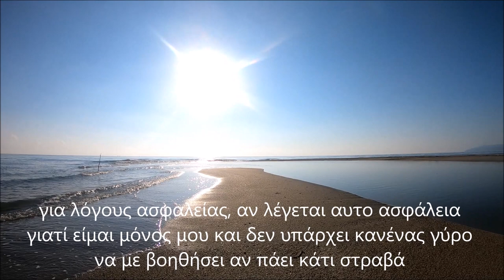Κινούμενη άμμος... (quicksand) Ακρως επικίνδυνο!!!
Η κινούμενη άμμος (quicksand) είναι ένα κολλοειδές μείγμα, που αποτελείται από εξαιρετικά λεπτή κοκκώδη άμμο, πηλό και νερό.

Είναι πολύ υγρή και ελάχιστα συμπαγής.
Πρόκειται για κατάσταση παροδική ή μόνιμη, όπου μεταξύ των κόκκων της άμμου υφίσταται ποσότητα νερού.
Το νερό λιπαίνει τα σωματίδια της άμμου και δεν της επιτρέπει να υποστηρίξει σημαντικό βάρος.
Ενδεχόμενη πίεση από υπόγειες πηγές νερού, μπορεί να μειώσει περαιτέρω την τριβή ανάμεσα στα κοκκώδη σωματίδια και να δημιουργήσει υδάτινο κορεσμό.
Υπό αυτή τη συνθήκη υδάτινου κορεσμού, ο οποιοσδήποτε τύπος άμμου χάνει την ικανότητα συνοχής της, με συνέπεια να συμπεριφέρεται ως υγρό.
Έτσι ένα απλό πάτημα του ποδιού σε αυτή, την μετατρέπει σε κινούμενη άμμο.

Σημειωτέον ότι όσο η κινούμενη άμμος δεν διαταράσσεται από τυχόν εξωτερικό παράγοντα, είναι ένα μη-Νευτώνειο ρευστό.
 Ως αποτέλεσμα, εμφανίζεται ως ένα κολλοειδές στερεό υλικό, σαν ένα «ζελέ».
Με την παραμικρή αλλαγή στην ασκούμενη πίεση όμως (μεταβολή λιγότερο από 1%), λόγω αιφνίδιας μείωσης στο ιξώδες, χάνει την ικανότητα συνοχής της και συμπεριφέρεται ως υγρό, όπως προαναφέρθηκε.
Το φαινόμενο αυτό ονομάζεται θιξοτροπία.
Αν αφεθεί χωρίς πίεση, η μάζα των υλικών της κινούμενης άμμου επανακτά αρκετά γρήγορα το ιξώδες της, με αποτέλεσμα να επιστρέφει στην σχεδόν στερεή κατάσταση.

Σίγουρα θα έχετε σκεφτεί τι μπορεί να σας συμβεί αν πατήσετε σε κινούμενη άμμο και φταίνε, κυρίως, οι ταινίες για αυτό που την παρουσιάζουν ως κάτι τρομακτικό, αργό και βασανιστικό, από το οποίο δεν γίνεται να γλιτώσεις. Τέλος τα ψέματα! Η αλήθεια είναι ότι στην ακραία περίπτωση που βρεθείτε παγιδευμένοι μέσα σε κινούμενη άμμο, μπορείτε (και θα) επιβιώσετε.

Όπως έδειξε έρευνα που έγινε το 2005 και δημοσιεύτηκε στο Nature, αν κάποιος παγιδευτεί σε κινούμενη άμμο δεν θα τον τραβήξει εντελώς κάτω. Λόγω της πυκνότητάς του το ανθρώπινο σώμα επιπλέει και κάποιος μπορεί να βυθιστεί μόνο έως την μέση.

Αυτό δεν σημαίνει ότι η κινούμενη άμμος είναι εντελώς ακίνδυνη. Αν και η ίδια δεν είναι ικανή να σας σκοτώσει, μπορεί να σας παγιδεύσει και αν βρίσκεστε κοντά σε παλίρροια ή κύματα, να κινδυνεύσει η ζωή σας. Γι' αυτό θέλετε να βγείτε από μέσα όσο το δυνατόν το συντομότερο.

Τι πρέπει να κάνετε;

Αρχικά διατηρήστε την ψυχραιμία σας. Η άμμος είναι παχιά και μπορεί να αρχίζει να πιέζει τους πνεύμονες και τα άκρα σας. Πάρτε μία βαθιά ανάσα και αποφύγετε τις απότομες κινήσεις.

Αν έχετε μαζί σας εξοπλισμό, πετάξτε τον μακριά, ώστε να μην κουβαλάτε επιπλέον βάρος. Αν μπορείτε βγάλτε ακόμα και τα παπούτσια σας. Αντίθετα με ό,τι δείχνουν οι ταινίες, μην βάλετε κάποιον φίλο σας να σας τραβήξει έξω γιατί το πιθανότερο είναι να σας βγάλουν κανέναν ώμο.

Μόλις (ή πριν) η κινούμενη άμμος φτάσει στην μέση σας, είναι η κατάλληλη στιγμή για να καταστρώσετε την έξοδό σας. Αρχίστε να κουνάτε λίγο τα πόδια σας ώστε να επιτρέψετε στο νερό που περιέχει η κινούμενη άμμος να πλησιάσει στο σώμα σας και να αρχίσει να χαλαρώνει η άμμος. Τώρα ξαπλώστε προς τα πίσω και ξεκινήστε να κάνετε ύπτιο, σαν να κολυμπάτε, ενώ κουνάτε τα πόδια σας. Το πάνω μέρος του σώματός σας θα λειτουργήσει ως αντίβαρο και θα αρχίσετε να βγαίνετε από την άμμο. Μπορεί να πάρει λίγη ώρα αλλά σιγά σιγά θα ξεκολλήσει πρώτα το ένα πόδι και μετά το άλλο και θα μπορείτε να συρθείτε σε στέρεο έδαφος.